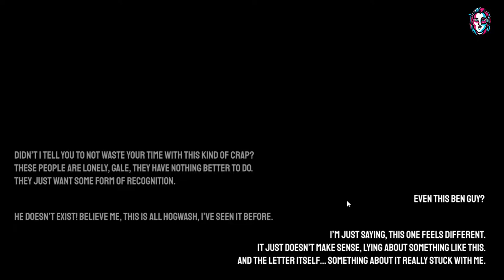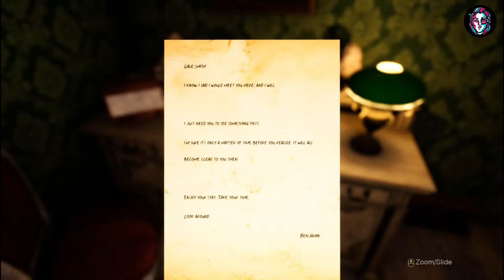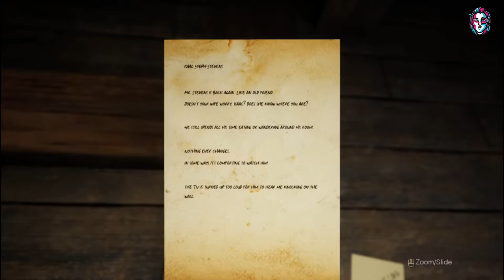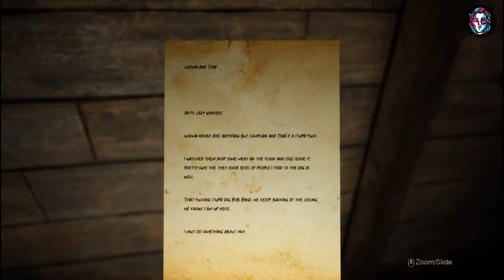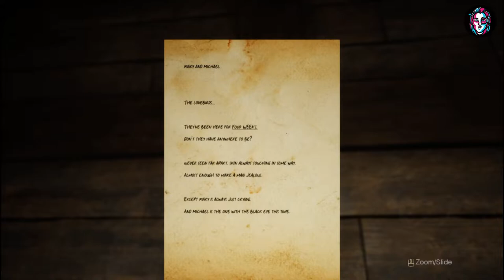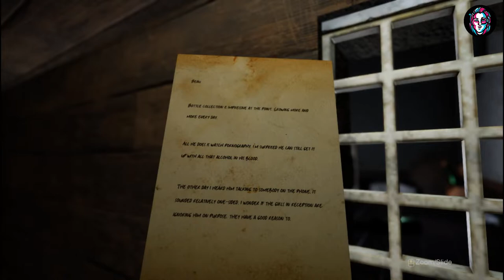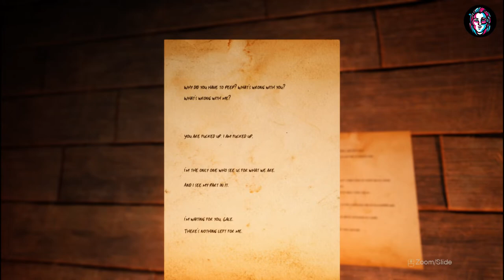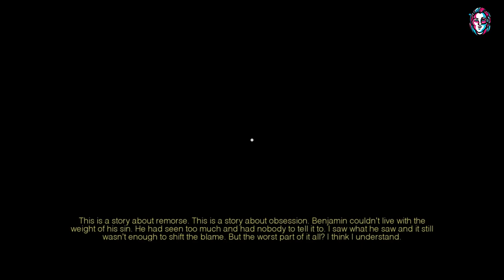ONLOOKER || There is someone watching you through the wall indie horror game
Onlooker is a first-person thriller game where you play as a journalist that’s just received a tip about "Hotel Victoria". Write your story by investigating the hidden hallways and peepholes.